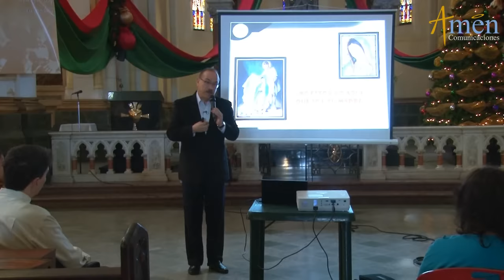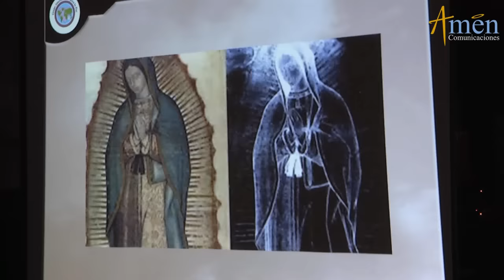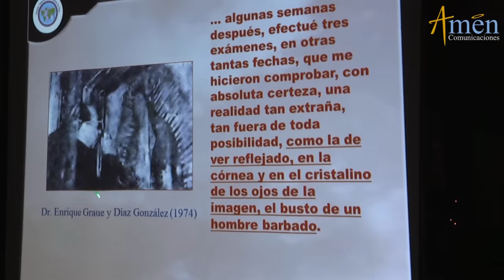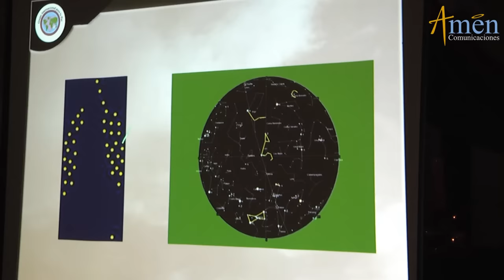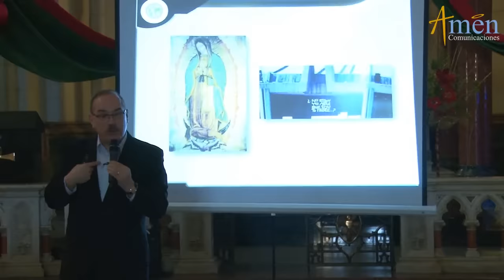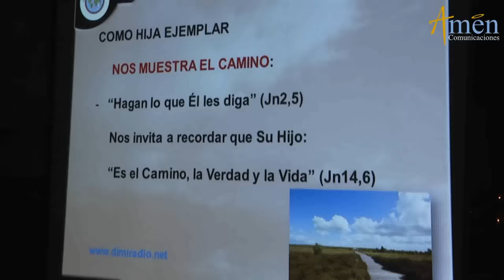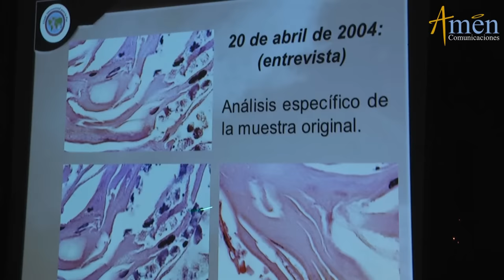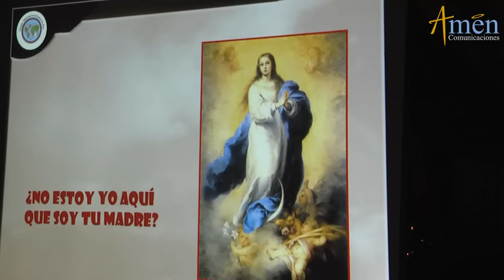Nuestra Señora de Guadalupe. Dr. Ricardo Castañón Gómez